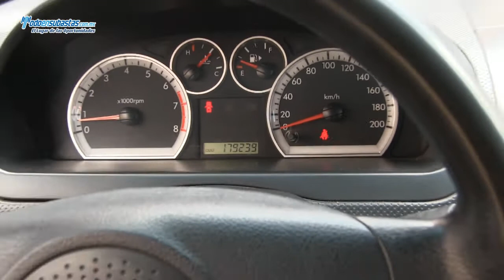CHEVROLET Aveo, C At / 2010